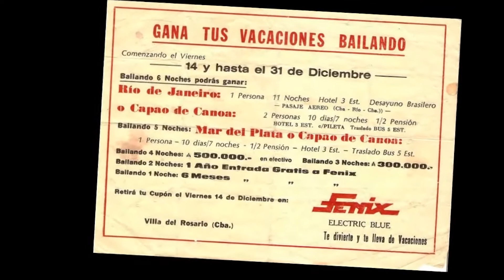video carlos rodriguez AYUDA A MI PRIMO